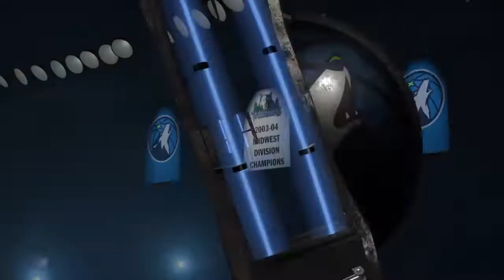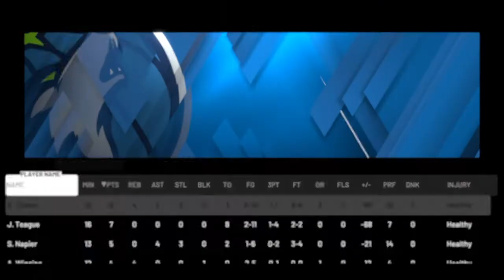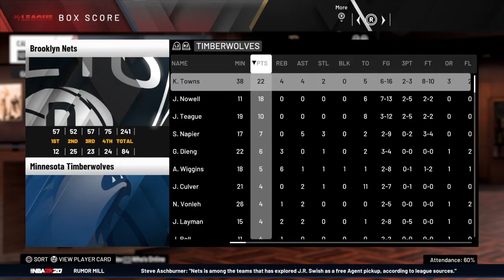NBA 2K20 online mycareer episode 32 13 Triple doubles for me and j Got a Triple double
j Got a Triple double Stay updated and follow me on ps4 antonio112593 and sub main channel and 2nd channel Antonio pitts